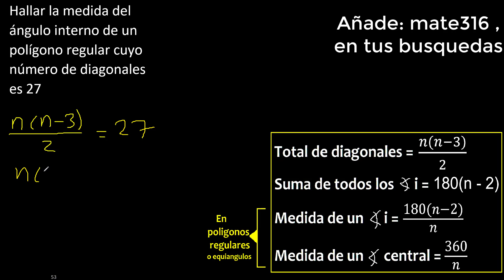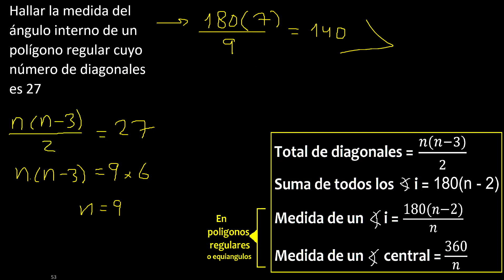Hallar la medida del angulo interno de un polígono regular cuyo numero de diagonales es 27